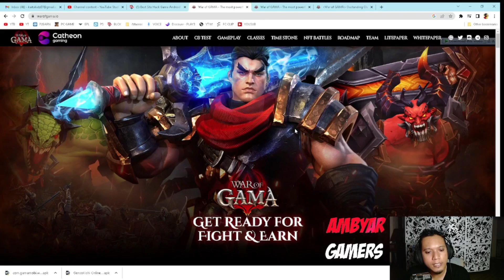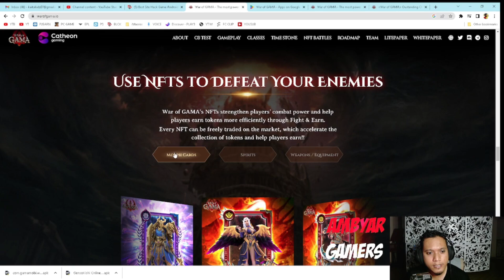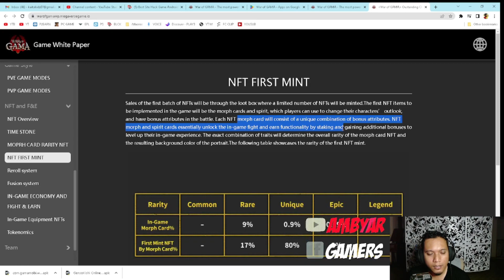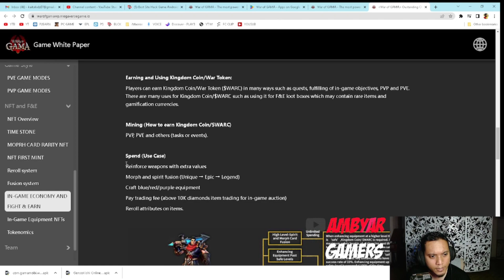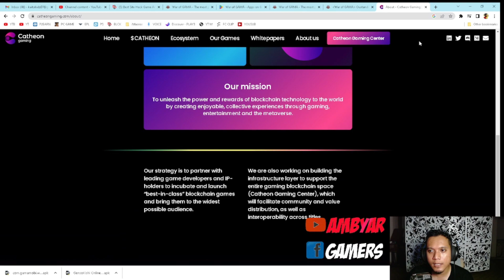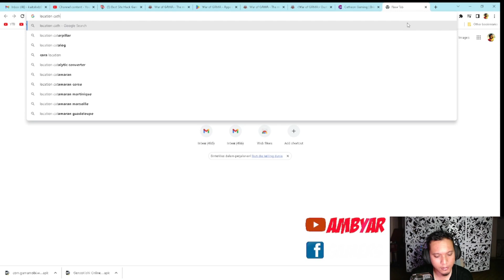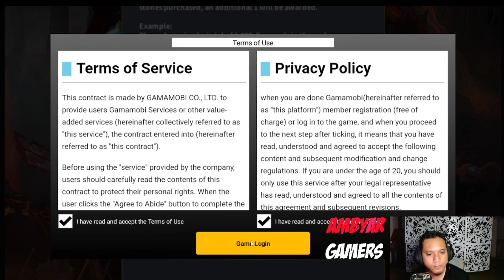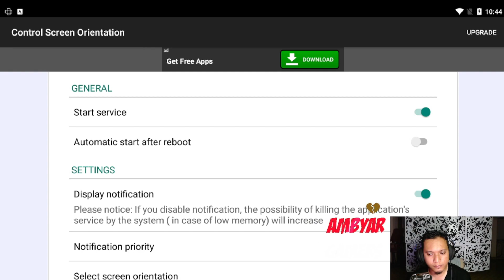WAR OF GAMA GAMEPLAY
Title : WAR OF GAMA GAMEPLAY

memo : 413932